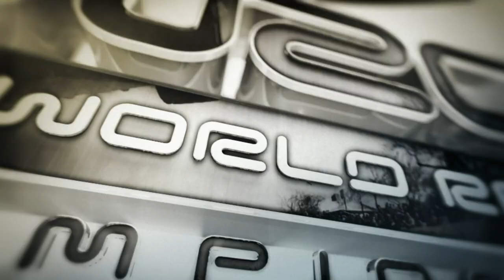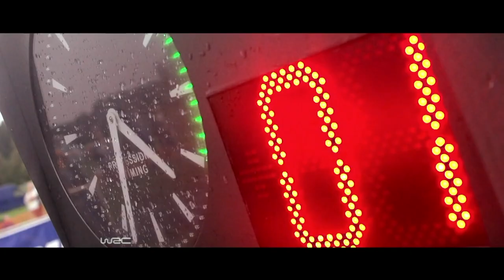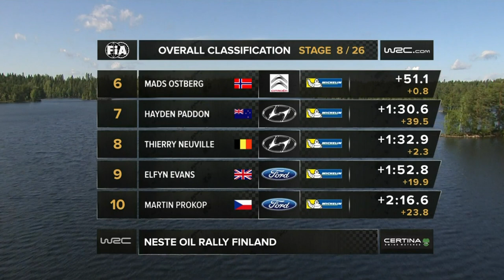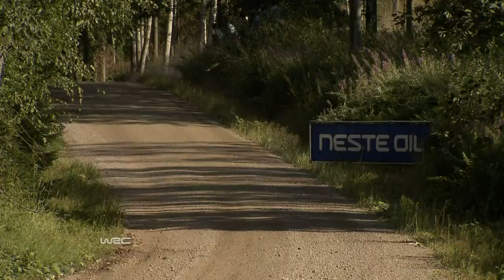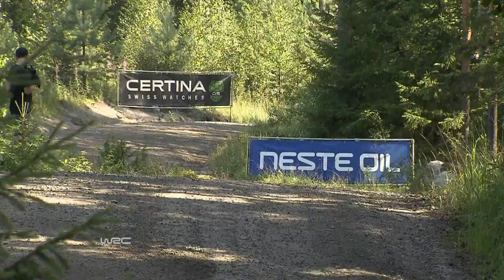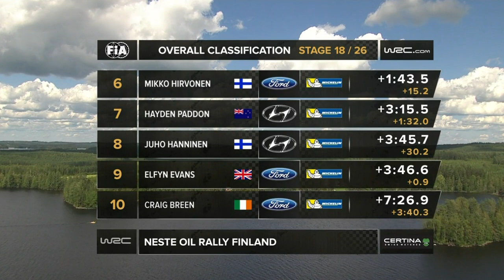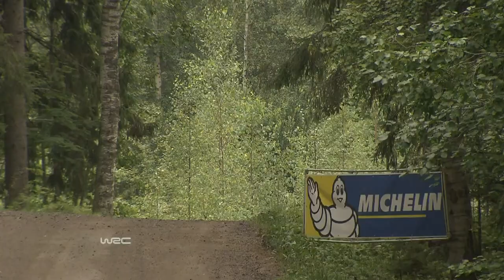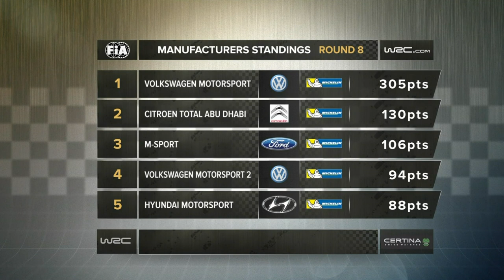Rally Finland 2014: Highlights / Review / Results with cliff hanger ending - Latvala versus Ogier!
FULL highlights and results with crashes, flat out action, maximum attack, moments and mistakes from Rally Finland 2014 from the World Rally Championship. Close battle with cliff hanger ending - Latvala versus Ogier! 3:08 Top rally drivers explain Rally Finland roads, 6:50 Martin Prokop prepares for Rally Finland, 12:30 Latvala talks about going wide into ditch with replay, 13:00 Robert Kubica CRASH, 13:40 Neuville mistake, 14:22 Hänninen CRASH, 19:53 Hirvonen mistake, 23:48 Prokop CRASH, 30:36 Latvala explains Rally Finland history, 32:07 Mekke BIG SAVE lucky moment, 46:02 cliff hanger - close battle for the win - Latvala Vs Ogier.